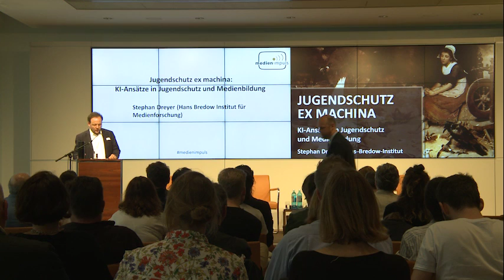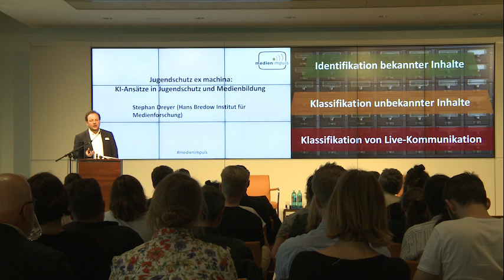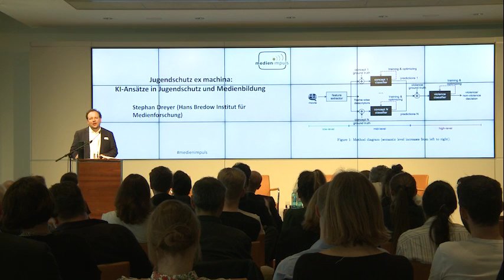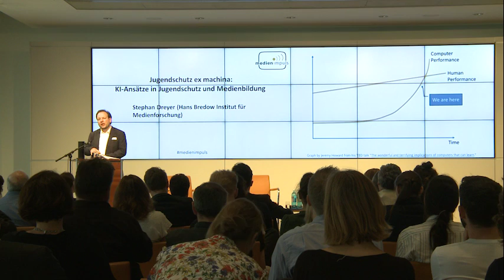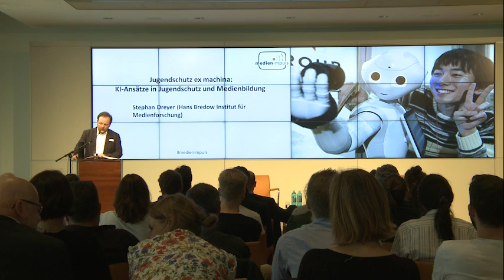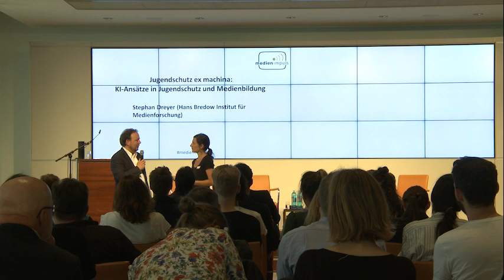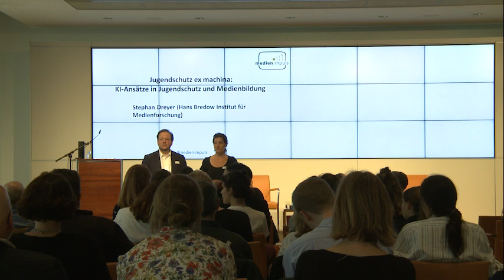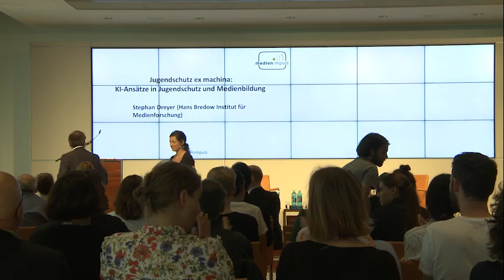Stephan Dreyer: Jugendschutz ex machina. KI-Ansätze in Jugendschutz und Medienbildung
medien impuls "Künstliche Intelligenz – Werkzeug des Menschen oder Menschen als Werkzeug"
Die Tagung am 30. Mai 2016 beschäftigte sich mit dem Entwicklungsstand von KI und den Möglichkeiten im Jugendschutz.
In Kooperation mit der Freiwilligen Selbstkontrolle Multimedia-Diensteanbieter (FSM führt die FSF die Tagungsreihe medien impuls durch.

Stephan Dreyer, als wissenschaftlicher Mitarbeiter am Hans-Bredow-Institut (HBI) tätig, zum Thema:
"Jugendschutz ex machina.
KI-Ansätze in Jugendschutz und Medienbildung"